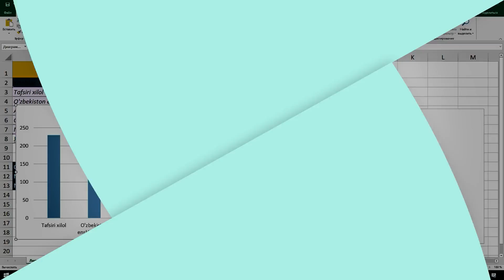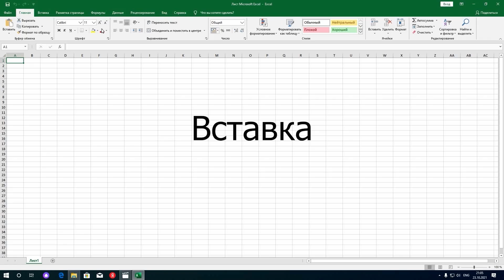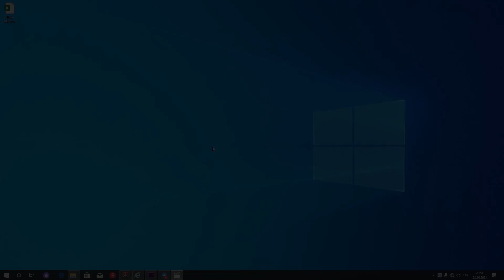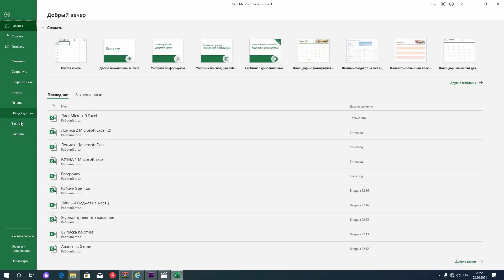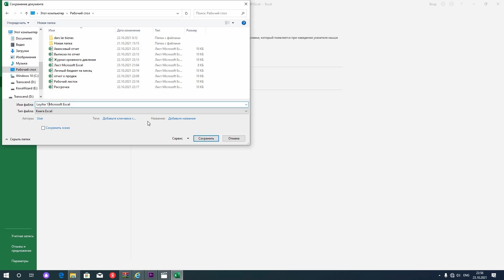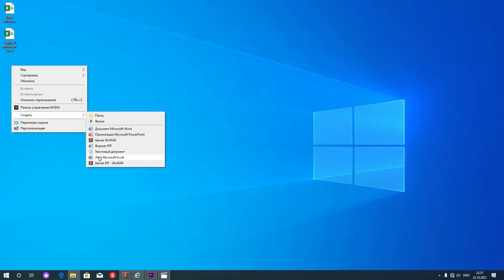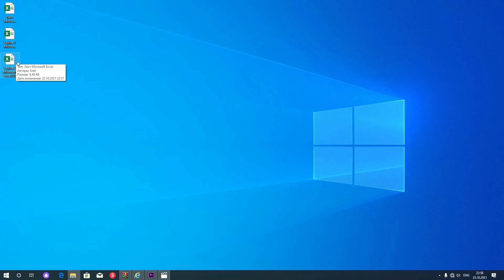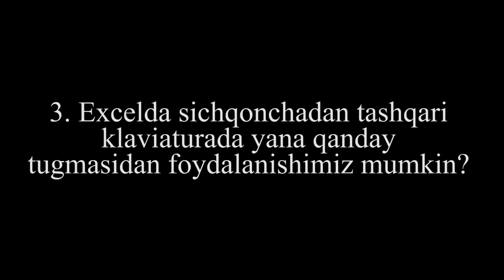Microsoft excel jadvalining asosiy elementlari. 2-dars. Microsoft Excel bilan umumiy tanishuv.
9-11 sinflarga mo‘ljallangan “Microsoft excel jadvalining asosiy elementlari” yo‘nalishida ishlab chiqilgan video darslar